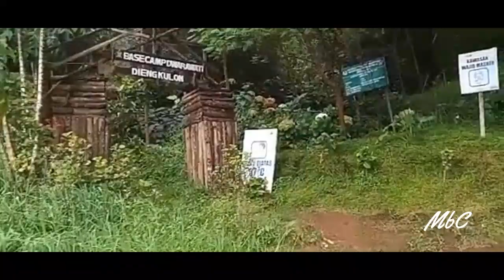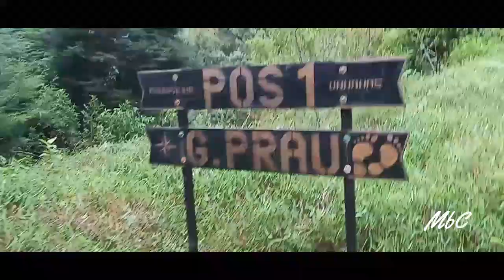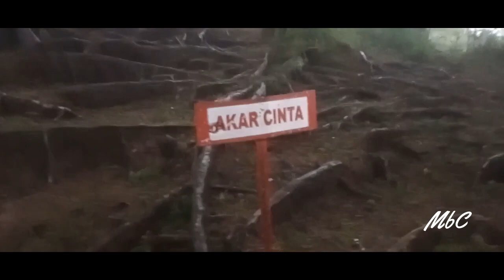Pendakian Gunung Prau via Dwarawati Dieng Kulon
Mendaki Gunung view terindah di Jawa Tengah yakni Gunung Prau via Dwarawati.